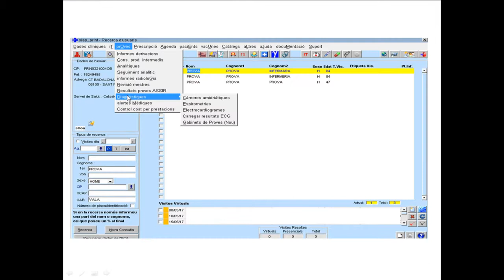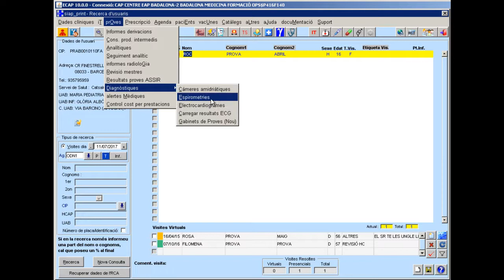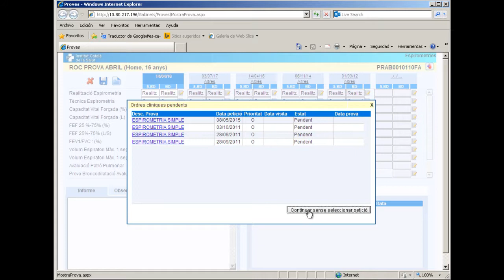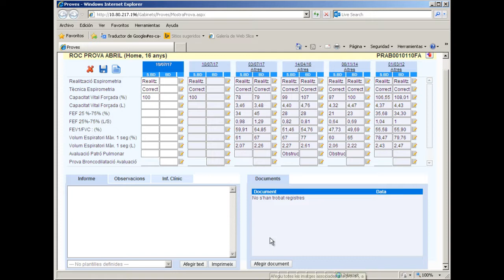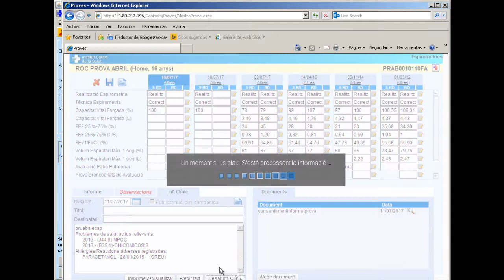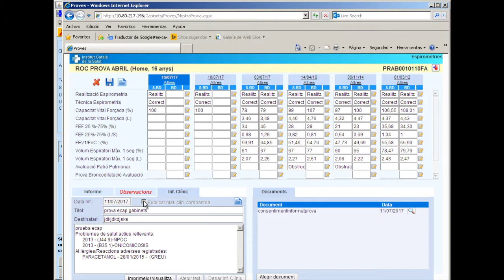Atenció Primària Metropolitana Nord. ECAP50. Gabinets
Vídeo d'ajuda del programa Gabinets, que unifica en un sol programa les actuals pantalles de l’ECAP per a proves diagnòstiques (càmeres amidriàtiques, electrocardiogrames i espirometries) i permet afegir altres proves dintre del mateix format de programa.